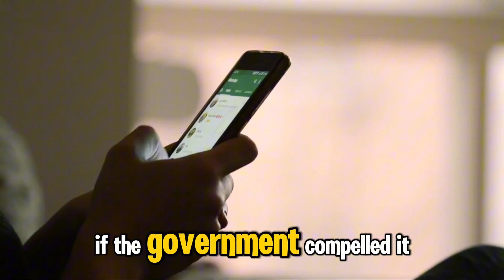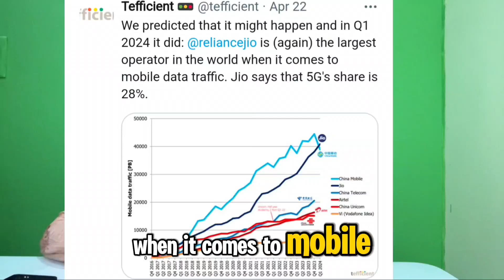Tech News 1 || WhatsApp leave India?, fastest Fiber Speed, IQOO 13 Specs Leaked, jio Etc.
tech news-1 by ToonXTech

in this video we are going to explain why WhatsApp is decided to leave India because of the supreme court order to give the encryption data for them but WhatsApp denied because they respect the uses privacy policy and they said fundamental rules about freedom of speach.

NBN Australia broadband set the tested a prototype fibernet with the help of Nokia and the achieved about 83 GB per second and that results was outside the lab so that we can have a clear point of how the future can be done into the new next level of internet speeds

IQOO 13 specs Explained about screen and processor

tefficient said that Reliance jio beat the top most mobile China in terms of mobile data serving to the people.

now jio Reliance have about 28% of 5G user share as they said.

00:00 Intro

00:07 Why WhatsApp leaving India?

00:31 NBN Australia Broadband Trails prototype broadband with nokia speeds upto 83gbps

01:38 IQOO 13 Specs leaks by mobile China and smart pickachu

01:45 tefficient.com Reports jio serving largest mobile data in 2024 Q1 phase